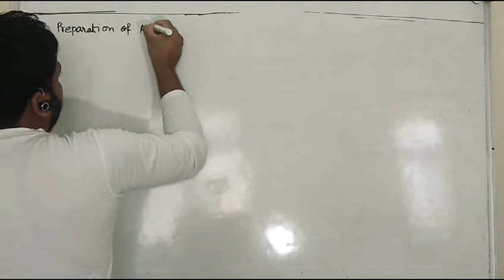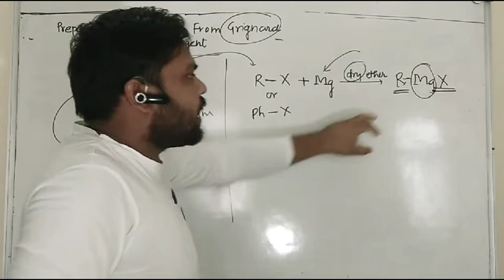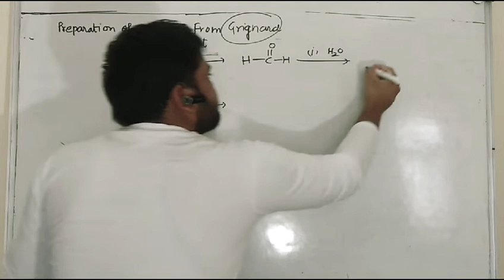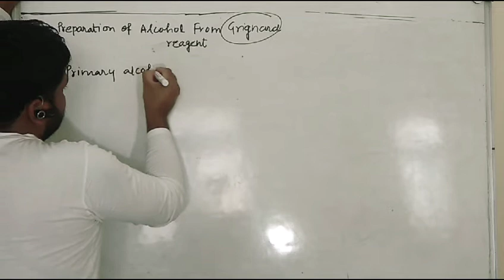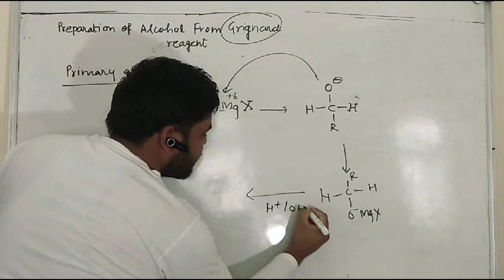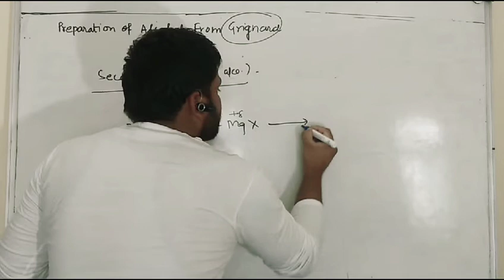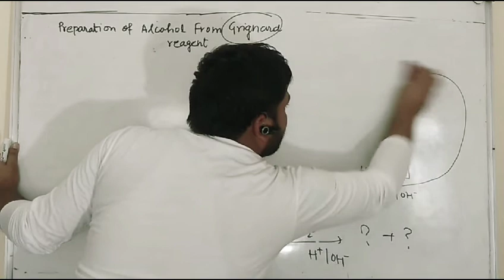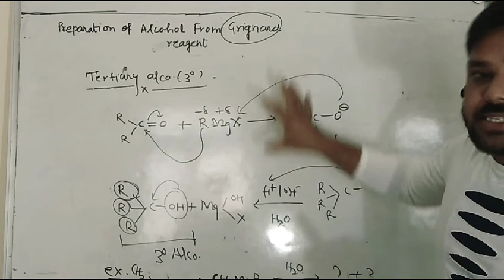Preparation of alcohol from Grignard reagent